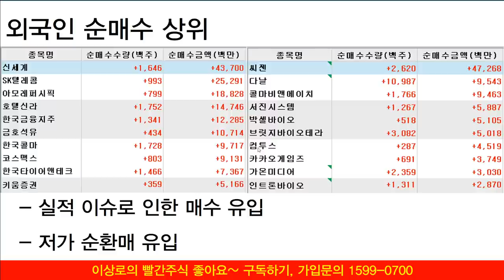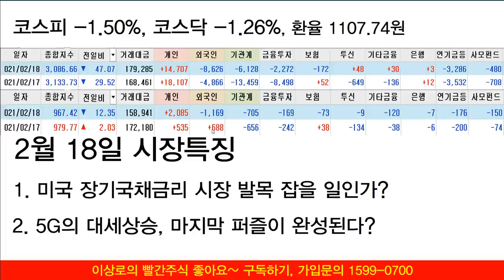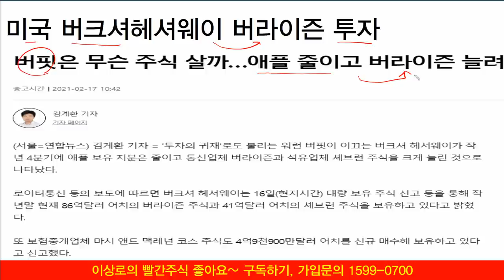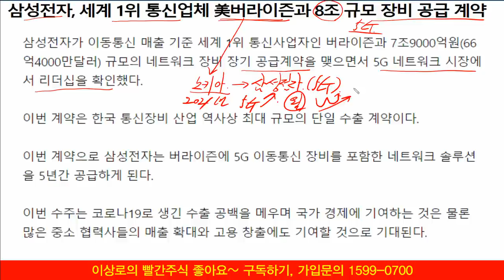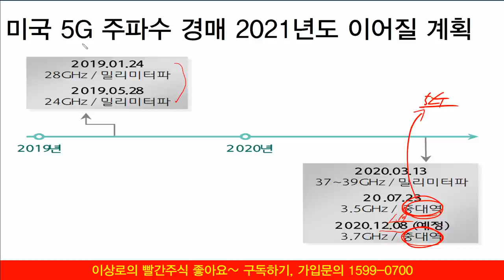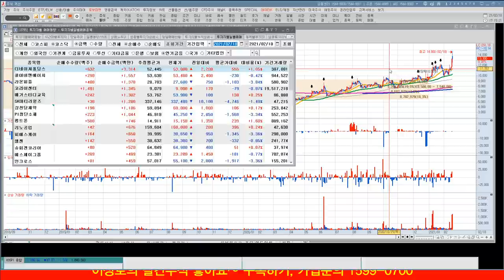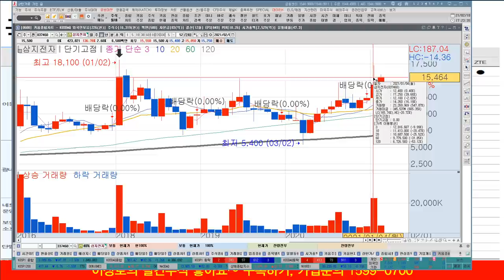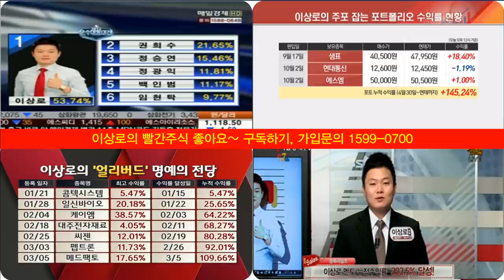워렌버핏도 투자한다. 다시 5G를 투자하는 이유, 삼성전자, 버라이즌 5G 대세상승의 열쇠, 5G관련주 전망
이상로의 빨간주식 쉽게 따라하는 방법!

1. 하루에 추천주를 1~2개씩! 급등하는 시장의 기회를 선점합니다.
2. 오후방송 확대! 시장의 트렌드를 확실히 잡아드리고 투자의 습관을 고쳐드립니다.
8시 30분 ~ 10시, 오후 2시 30분 ~ 오후 3시 30분, 오전&오후 밀착 스터디